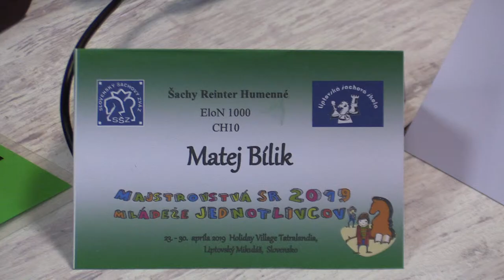CH10 6.12. Bílik Matej - Čabák Matej 0 - 1